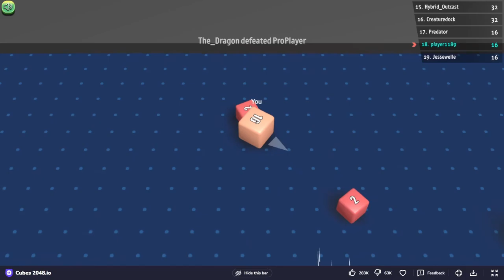My first game of Cubes 2048.io in three weeks.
This was my first game of Cubes 2048.io in three weeks. Something has changed to the game since.
Now, I didn't get that big, but I hope you enjoyed this video.